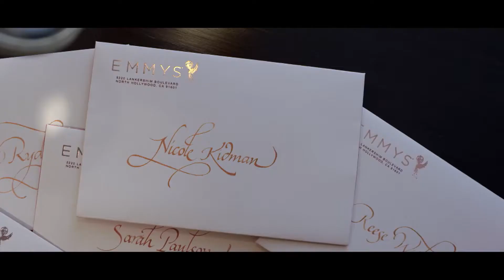Emmy Awards 2017 - Calligraphy